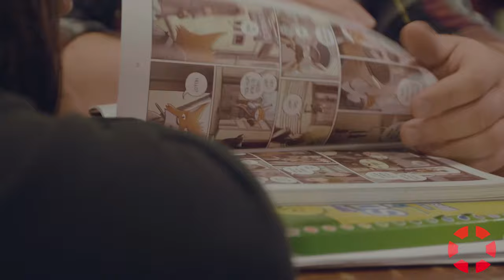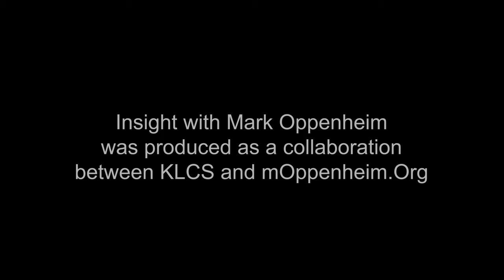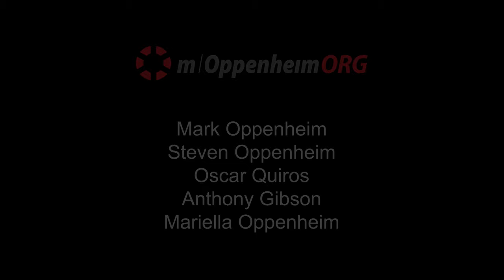INSIGHT: 826LA - Joel Arquillos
Joel Arquillos, Executive Director at 826LA, discusses getting young people excited about writing and helping children find their voice through storytelling. This interview was produced in collaboration with KLCS.